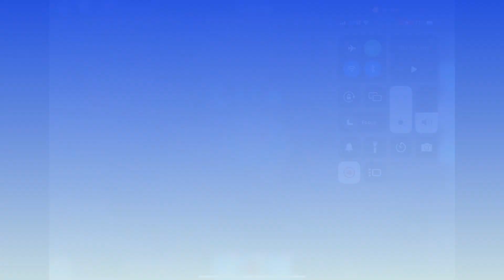Goodbye Fantasia Hotel! 😭! Royale High In Roblox!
Go check out Fantasia Hotel and Winx High in Royale High before they are removed! They will be gone once the new school comes!